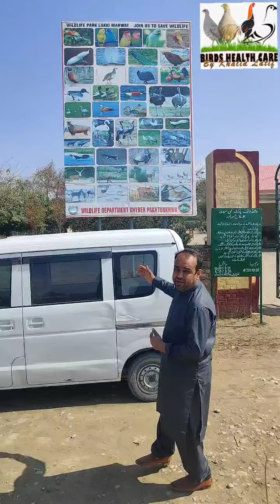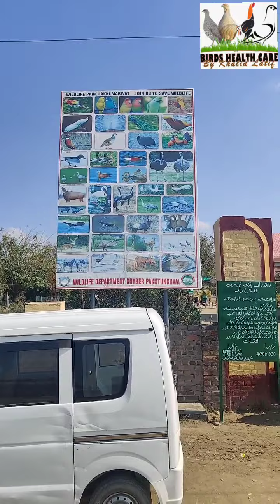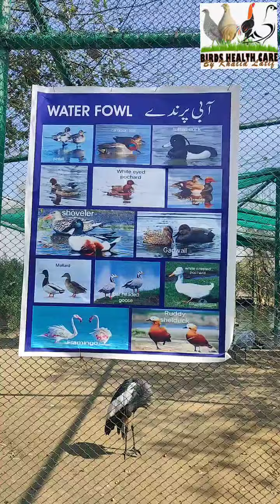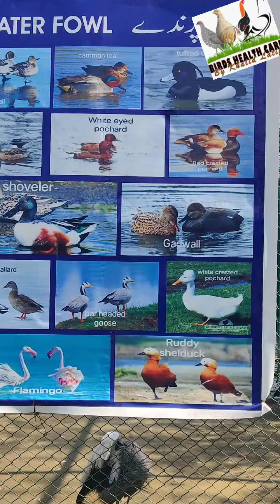Wild Life Park KPK | Lakki | Migerated Birds VLog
Kurram River, Khyber Pakhtunkhwa, Pakistan. Great place for a family outing. Very well maintained facility with green trees and impressive variety of animals and birds. Very healthy outing with family. Wildlife department staff is very cooperative and professional. Keep it up guys !